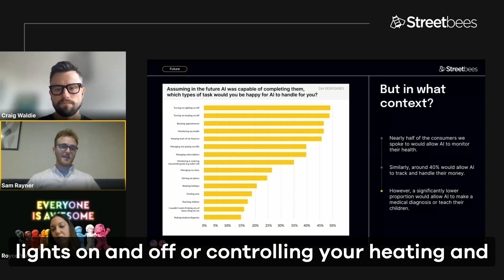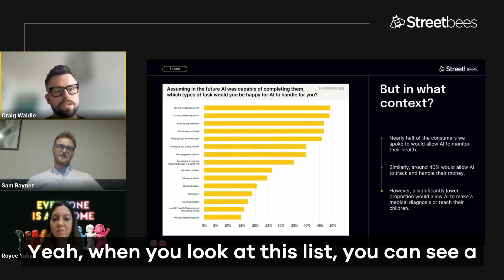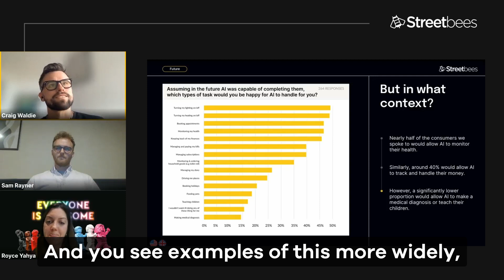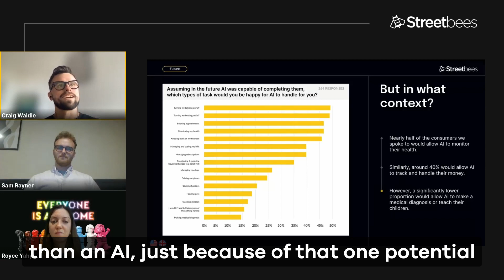Streetbees Shares: Which tasks would consumers feel comfortable assigning to AI?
Highlight from our October 2023 Streetbees Shares webinar: The next say-do gap - How will perceptions of AI change the way consumers behave?